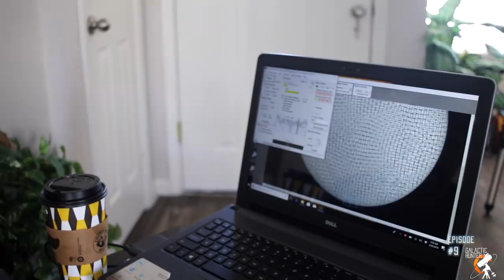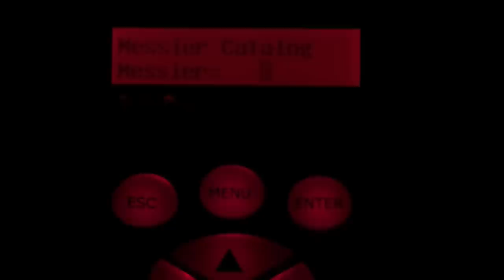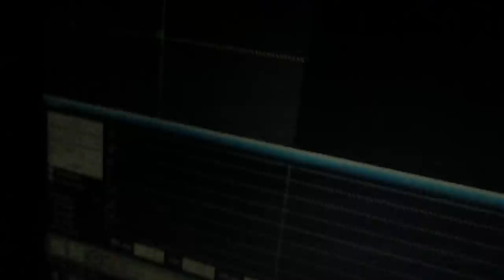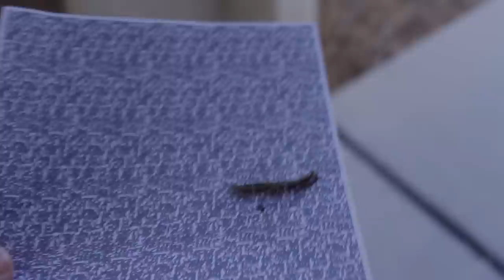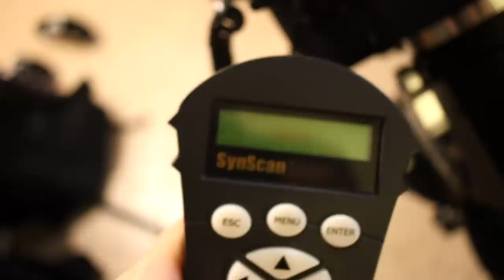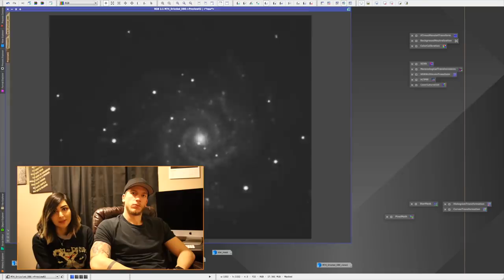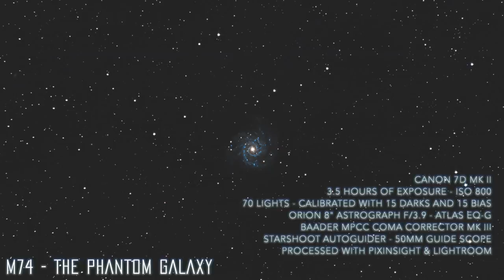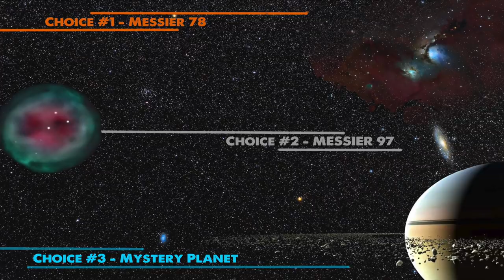Ep #11 - Capturing M74 - The Phantom Galaxy (DSLR Astrophotography)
Like our channel and want your name in the credits? Click here if you would like to support us and make an impact on Galactic Hunter

The Constellations Handbook